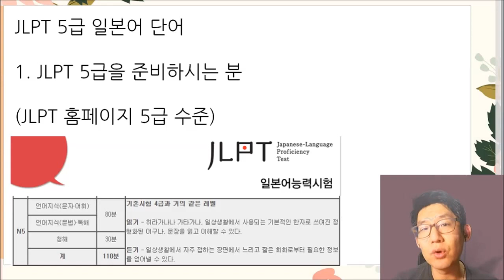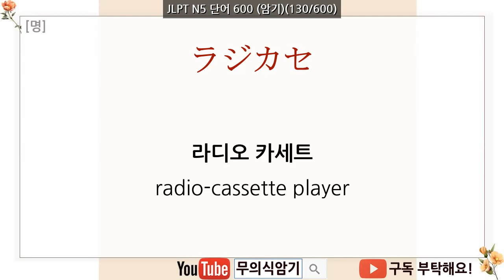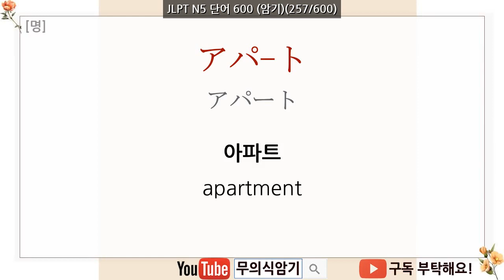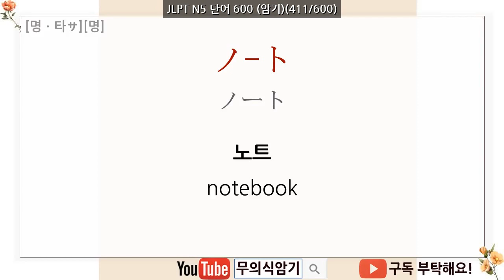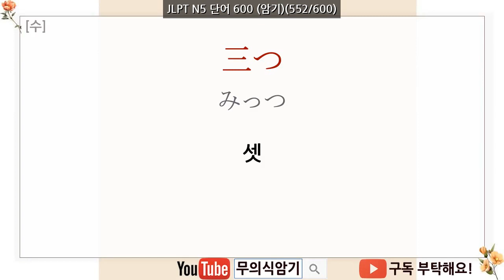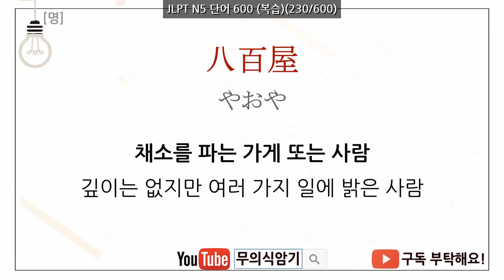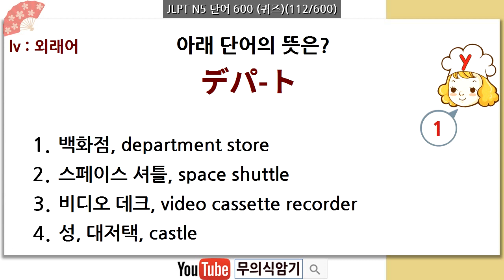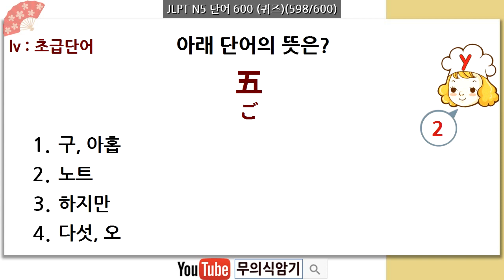JLPT 5급 필수 기출단어500 ( JLPT n5) vocabulary 일본어 능력시험 5급 한자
1. 이 동영상은?

JLPT 5급 (n5)필수단어를 공부 할 수 있는 동영상입니다. (일본어 능력시험 5급)

2. 공부 대상

JLPT 5급을 준비하시는 분, 기초 일본어를 공부 하시고 싶으시분, 기초단어로 기본 문장을 해석을 원하시는분

3. 동영상 암기 이론

(일본어 단어 발음) 을 3번 반복 → 간단한 퀴즈를 보여주며, 보고만 있어도
암기가 될 수 있도록 하였습니다

4. 동영상 공부 지원 mode

이 동영상은 아래와 같은 학습 모드를 제공합니다. 필요에 따라 선택해서 공부하시면 학습에 도움이 됩니다.

암기모드:(단어 1번 발음후) 일본어 단어를 세번씩 반복적으로 읽어 줍니다.
복습모드:(단어 1번 발음후) 암기한 단어를 빠르게 복습하도록 일본어 발음을 한번씩 읽어 줍니다.
퀴즈모드:(단어 1번 발음후) 객관식 문제가 출제가 됩니다

6. 효과적인 암기 방법

모든 단어상단에 (3/604) 이러한 식으로 일본어 순서를 표시해 놓았습니다
하루 10단어를 목표로 하셨으면 ★일차 ★ 별로 아래 일차별 순서대로 하루에 1일차씩 공부하시면
좋습니다.

★ 다른일을 할때나,운전할 때 , 잠을 잘때, 밖에서 이동할때 들으면 됩니다

7. 이 동영상의 제작은?

★암기모드 시작 : 00:00:48
★복습모드 시작 : 02:34:43
★퀴즈모드 시작 : 03:11:07

★ 녹음 된 음성 정보

일본어 음성 : 녹음실에서 녹음한 일본 원어민 여자 발음
한글 음성 : 녹음실에서 전문 성우가 녹음한 표준 발음
녹음실 : 미디인 녹음실